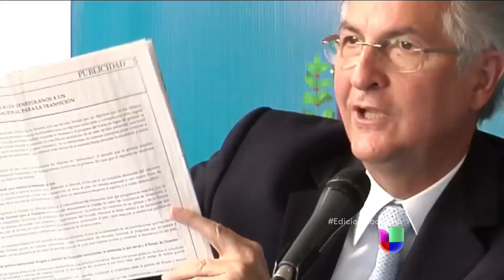Felipe González en defensa de Leopoldo López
El expresidente español asumirá la protección legal de López y del alcalde de Caracas, Antonio Ledezma.